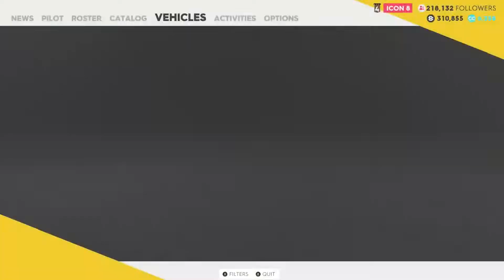The Crew 2 Indonesia - Devil Z Dari WMMT 5DX #3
Di video kali ini kita bakalan make mobil Fairlady Z a.k.a Devil Z dari WMMT 5DX yang walaupun tua tapi tetap kece :D
Jangan lupa supportnya dengan cara Like,Share,dan Subscribe Channel gua,karena dengan Subscribe kalian bisa bantu gua untuk lebih berkembang lagi di youtube kedepannya,Oh iya Subscribe itu gratis guys jadi gak usah takut,langsung klick aja yaa ~
You can find me :

Steam : ramaphilipe

AND REMEMBER, GAMING NEVER DIES !?